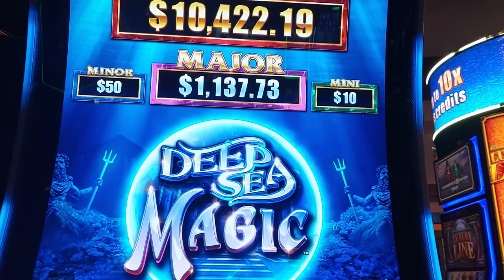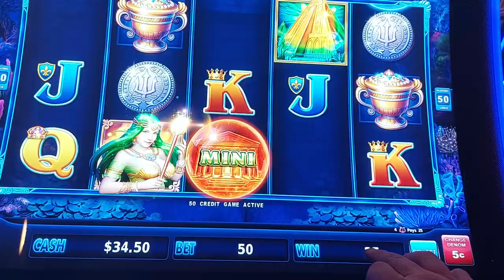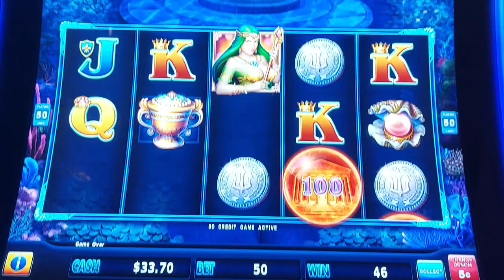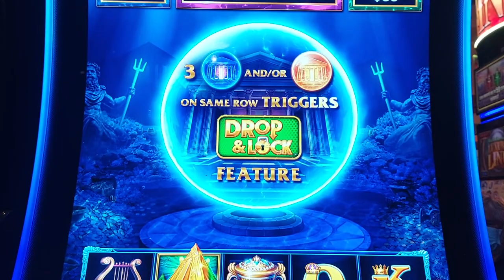Under the Sea! Underpaid is more like it! Black Oak Casino!